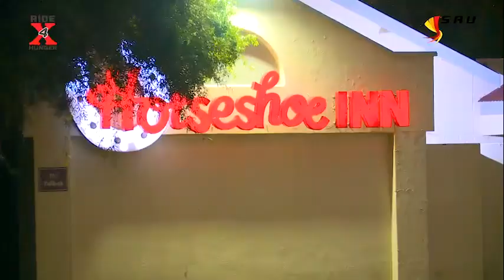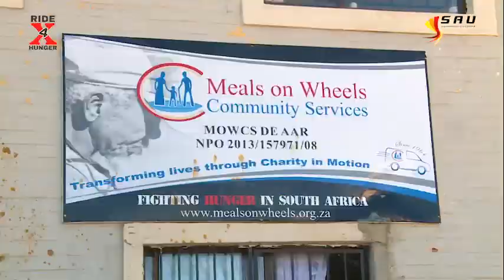Extreme Ride 4 Hunger - Day 5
Fast day!!